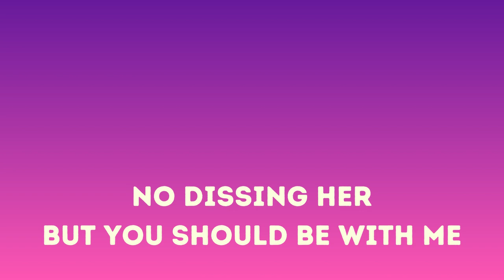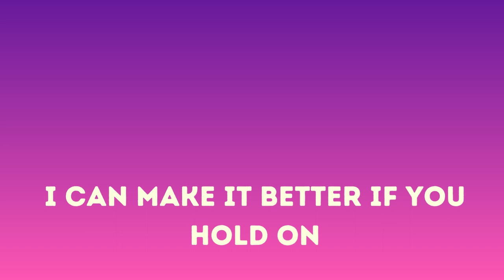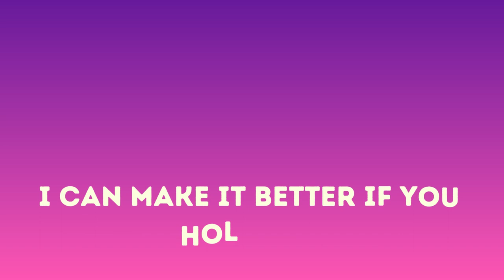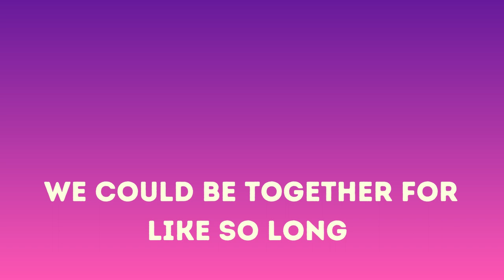Futon By Ula (karaoke)